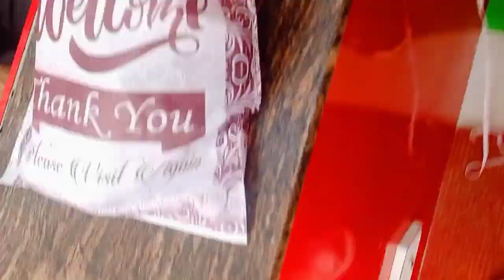आज हम कहां गए और हमने क्या क्या खरीदारी की........